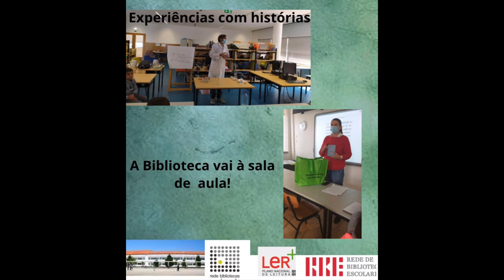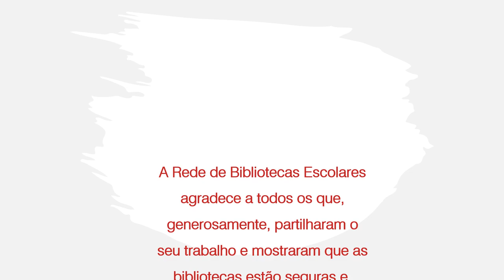RBE - Bibliotecas seguras em ação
Durante o mês de novembro, as bibliotecas partilharam os materiais que produziram, mostrando que, acautelando sempre a segurança, continuam em ação.